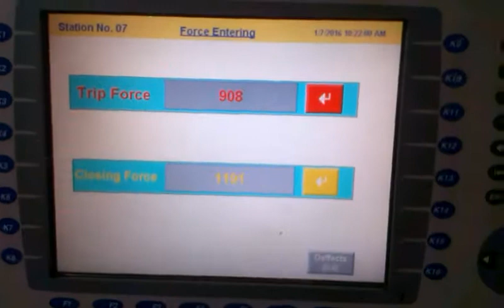Online Circuit Breaker Trip force testing Machine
DSS Automation Technologies Pvt. Ltd DSS Automation Technologies Pvt. Ltd